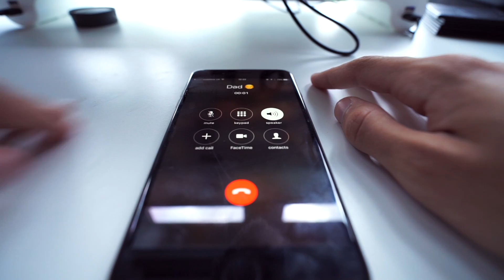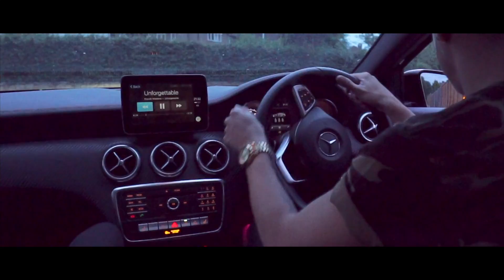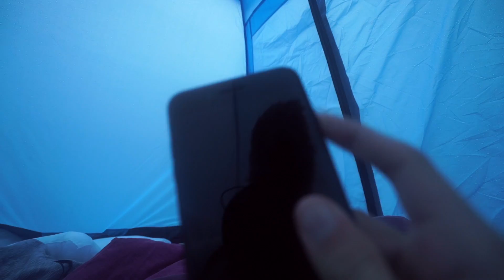OVERNIGHT OUTDOOR TRAMPOLINE FORT CHALLENGE!!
OUTDOOR OVERNIGHT CHALLENGE ON TRAMPOLINE!

24 HOUR CHALLENGE ON TRAMPOLINE!

Jake Mitchell
HEREFORD
HR1 9NW
UNITED KINGDOM